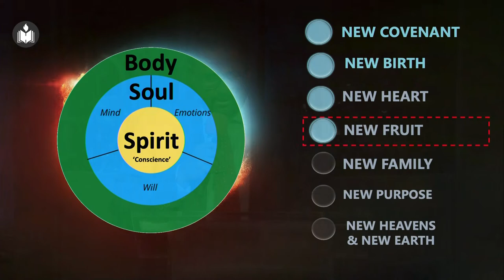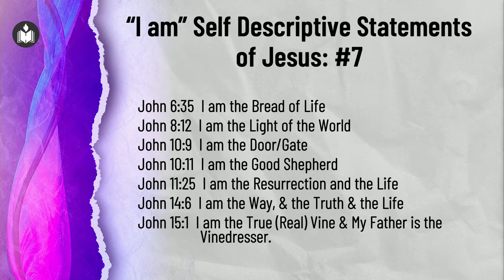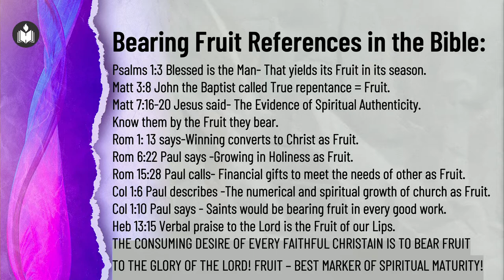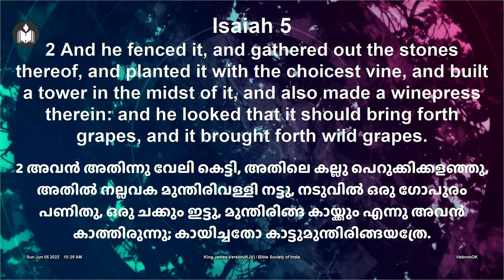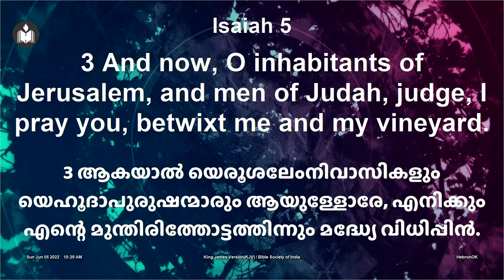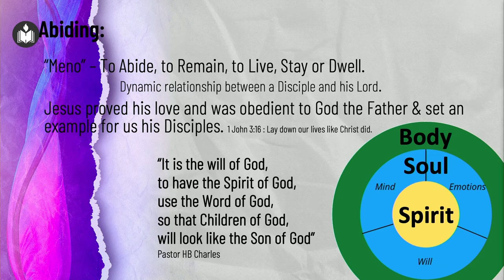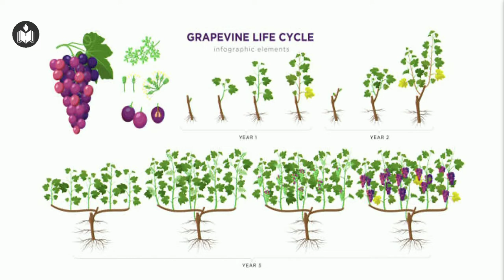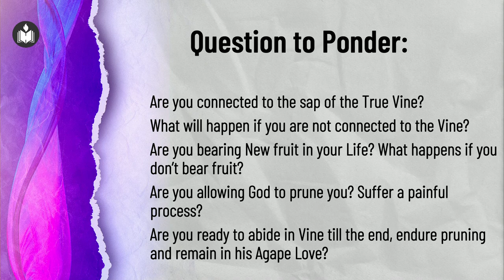Abide in the Vine & Bear Good Fruit | Dr. Minu George | Hebron Oklahoma